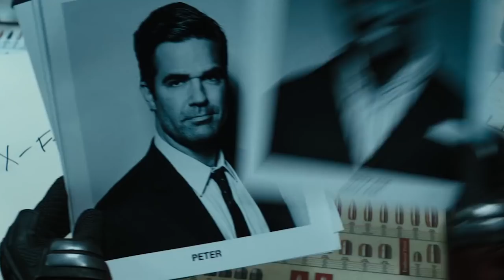Small Details You Missed In The New Deadpool 2 Trailer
Fans of Deadpool don’t have to wait much longer, as the sequel to the raunchy superhero sendup is almost here. The newest trailer has just been released, and it shows off the R-rated humor and action that Ryan Reynolds’ mercenary is famous for.

There's a lot going on in the trailer, as there are a lot of new characters introduced, so you likely missed a few of the little details sprinkled throughout. From the mutants that comic fans will recognize to the bigger action scenes that it promises, let’s take a look at some small details you missed in the Deadpool 2 trailer.

Protect your neck | 0:00
Sick kicks | 1:04
New mutants | 1:37
The value of a metal man | 2:37
It: Chapter 1.5 | 3:03
Purity schmurity | 3:41
We'll call you | 4:11